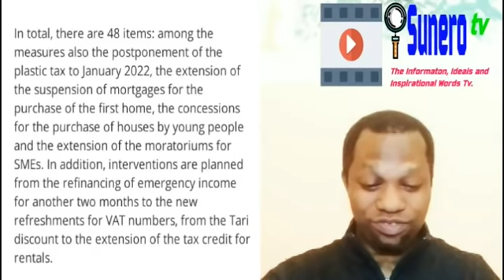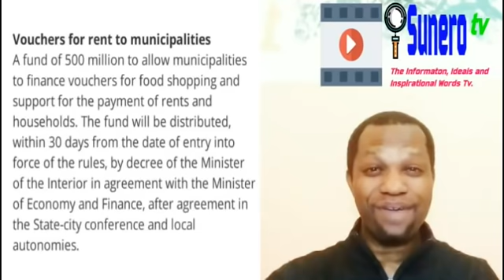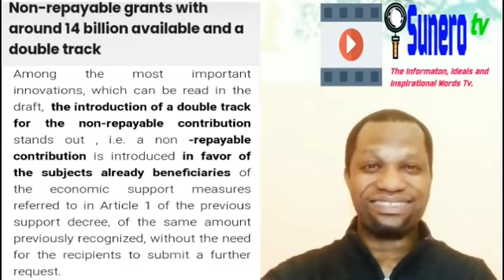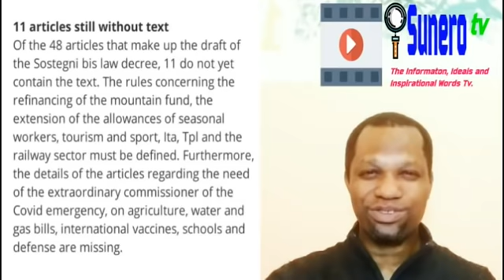Another Emergency Income, Autonomo Bonus, Bonus Affitto, Buoni Spesa, etc On The Way